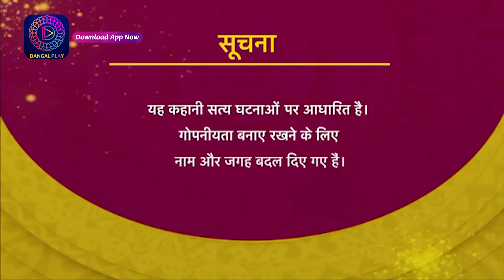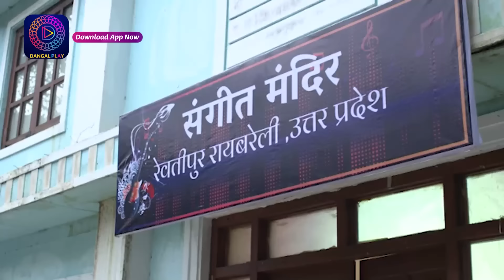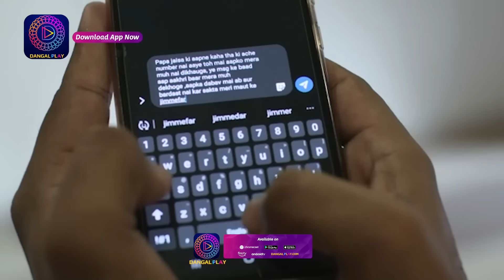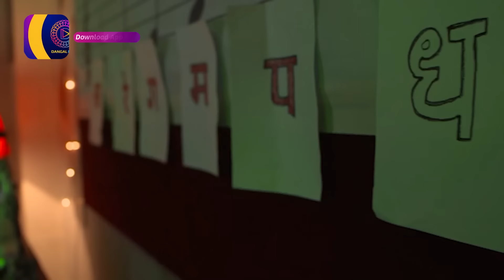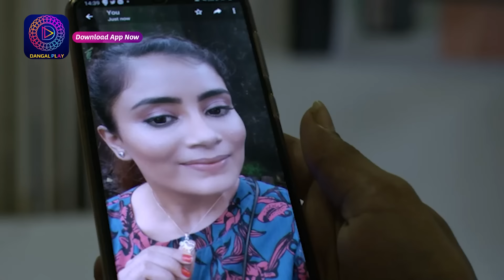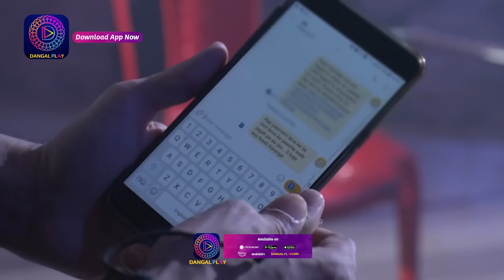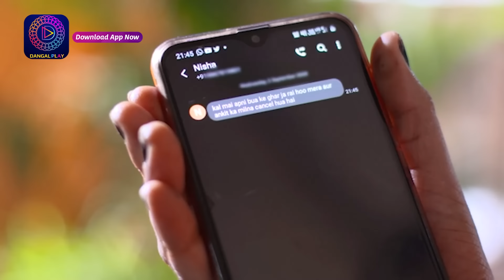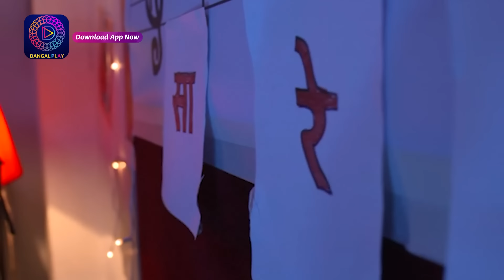Crime Alert | नई कहानी | SHAUKEEN KHOONI | Full Episode 50 | Dangal 2